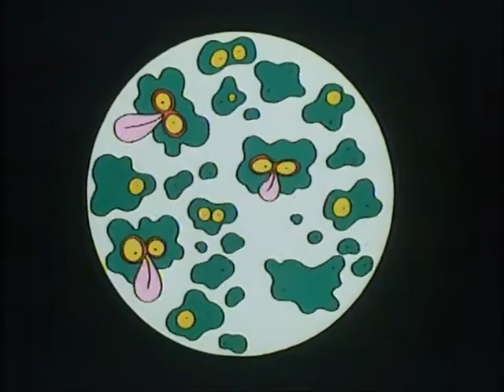Alfred J Kwak - 45 - Vaarallinen virus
En omista mitään!
Alfred j kwak jakso 45 Suomeksi